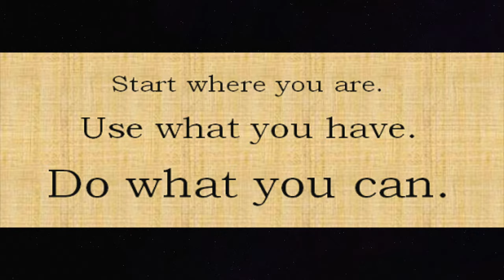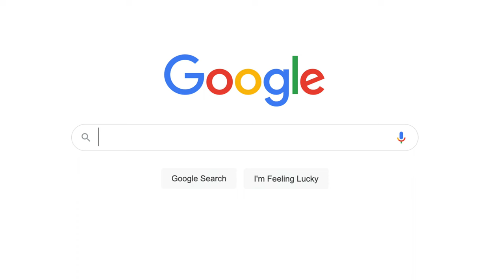How Mother's Can Overcome Depression and Anxiety: Tips and Recommendations That Actually WORK!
In this episode of Chely's Mental Wealth, I am going to review tips and suggestions for mother’s who are struggling with depression and anxiety. Sometimes during motherhood, we will start to feel sad and anxious for many different reasons. Some of us will overcome post-partum depression, but as the years go by new challenges can arise that are related to different life barriers which will trigger our depression. If you’re dealing with depression and anxiety this video will provide you tips and suggestions that can help you with this process. Even though this video is geared to mothers, it can also help fathers and caregivers who are struggling with depression and anxiety. - Chely

About This Channel:
Hey YOU! Thank you for passing through! This channel is a one-stop-shop. I have a little bit of everything. My passion's in life and my creativity motivates the type of videos I make on this channel. It's random, informative, fun and sometimes cringy, but that's life. You don't have to watch it all but pick what you want and enjoy your viewing, whether it's for education, awareness and or for fun. – Chely

Featured songs: Sound Cloud/ILLLOOPS & Madlib